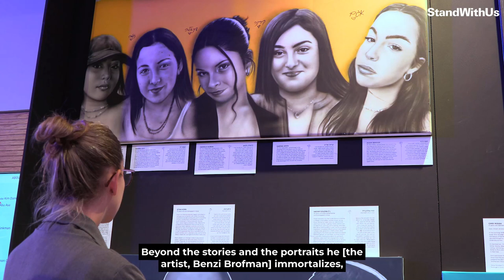Ilan Dalal shares Guy’s story and reflects on the 'Faces of October 7' exhibit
Ilan Dalal, whose son Guy Gilboa-Dalal is still being held hostage by Hamas in Gaza, shares Guy’s story and the significance of the portraits featured at the 'Faces of October 7' exhibition in Jerusalem.